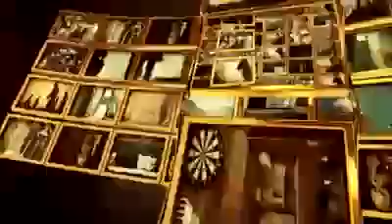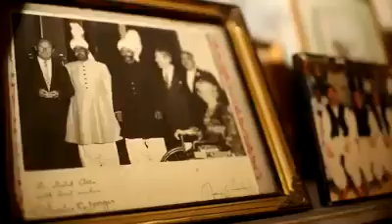Kot fateh khan horses documentary must watch